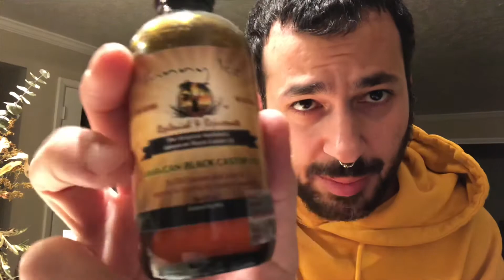4 WEEK HAIR TRANSPLANT UPDATE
I got a hair transplant in Oct/19/2019 to lower and even out my hairline. It was pain free process and would recommend it if you are a good hair transplant candidate.